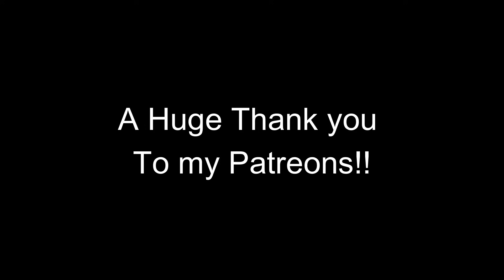South African Reacts to The Deadliest Submarine the USA Ever Built